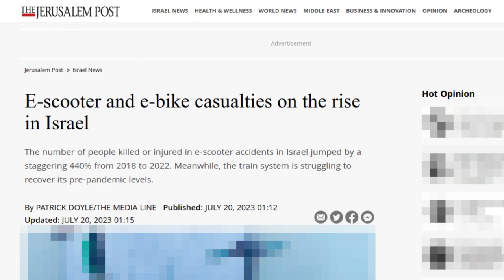E-scooter & E-Bike Injuries Surging Across Israel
According to data compiled by Israel's national statistics-keeping body the Central Bureau of Statistics (CBS), injuries to pedestrians and riders caused by e-scooters and e-bikes are on the rise across Israel.

Since 2018 injuries involving e-scooters have increased more than four fold. Many turn to micromobility solutions such as these due to high levels of traffic congestion in Israel and less than ideal public transport options.

Last year alone (2022) there were more than 2,000 accidents involving ebikes across Israel.